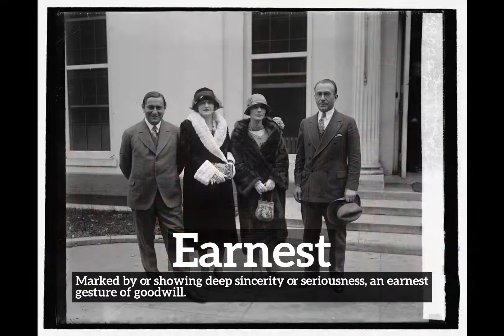How Does Earnest Look? | What is Earnest? | How to Say Earnest in English?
Learn how to pronounce earnest with Imago Spectrum.

What is earnest?
How does earnest look?
How to say earnest in English?
What does earnest represent?
What is the defintion of earnest?

Imago Spectrum allows you to easily memorize common English words and phrases by joining visual and auditory learning environments into a short video. Focus on the images and repeat earnest several times for best retention results.

In this video we are speaking the word, earnest. Do take note of how earnest is spelled.
The definition of earnest is listed below the word in the video.
Earnest:  Marked by or showing deep sincerity or seriousness:  an earnest gesture of goodwill.